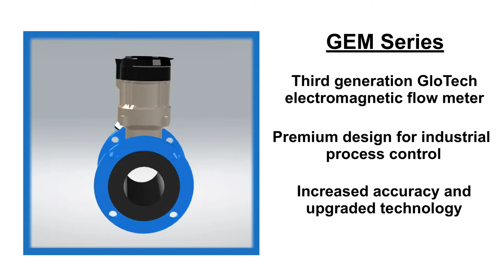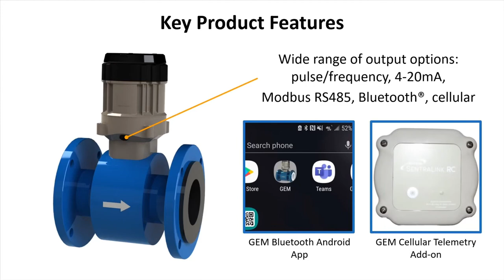GEM Series Flow Meters Intro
Introducing the GEM series, the 3rd generation electromagnetic flow meter from GloTech Corporation.